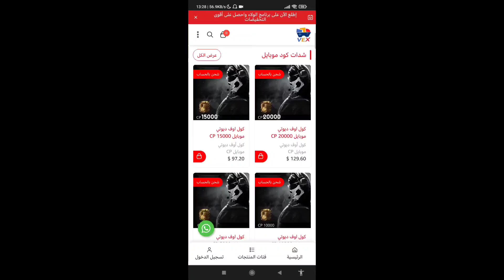قبل(04)سنوات👀💬لاعبي المدرسة القديمة😳🥲(زومبي كود ليجندز اوف وار)🥰 COD Mobile Old School players 2018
فقط يذكرها لاعبي المدرسة القديمة🥲(زومبي كود ليجندز اوف وار)🥰 COD Mobile Old School players

تسريبات الموسم 02 الثاني كود موبايل

اسم كلان القناة:
AR-18YT.Clan

COD Mobile Season 01 Ranked Rewards,